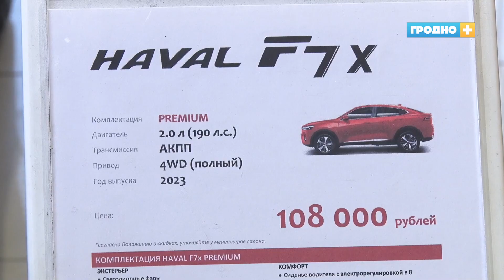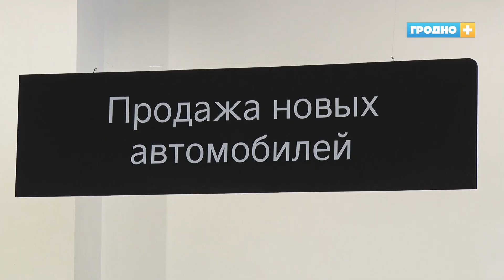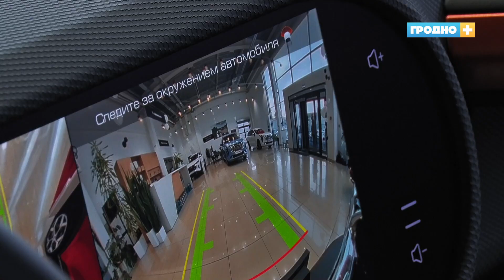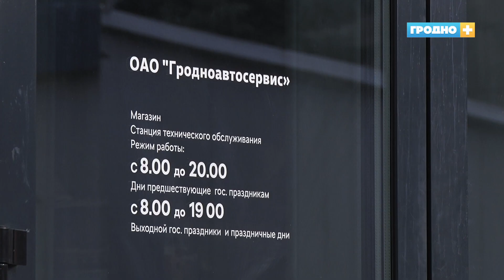Haval теперь на гродненском рынке автомобилей